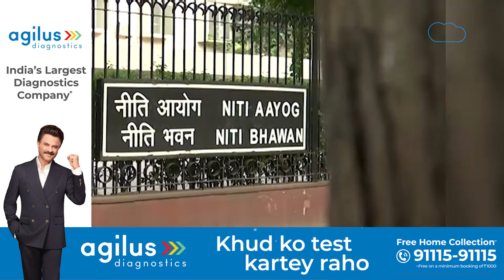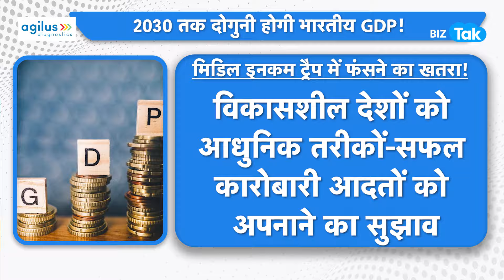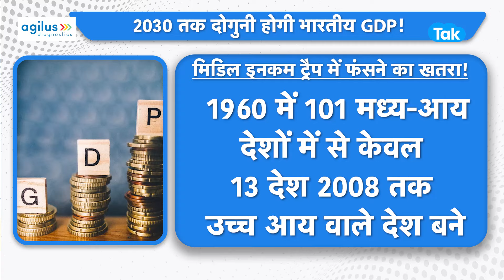India का खजाना अब दोगुनी रफ्तार से बढ़ेगा, आ गई Niti Ayog की बड़ी रिपोर्ट! | BIZ Tak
NITI Aayog CEO predicts India's economy will double by 2030, highlighting opportunities in climate technology and a young demographic. He emphasizes the need for global value chains, urban development, and private sector investment.
India का खजाना अब दोगुनी रफ्तार से भरेगा, आ गई Niti Ayog की बड़ी रिपोर्ट! | BIZ Tak
BizTak Premium ज्वाइन करने के लिए क्लिक करें .